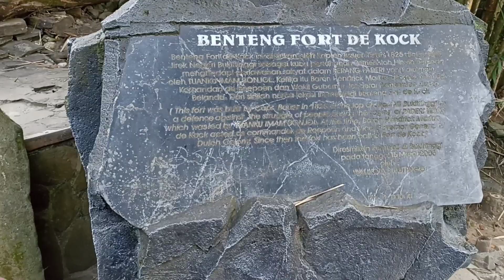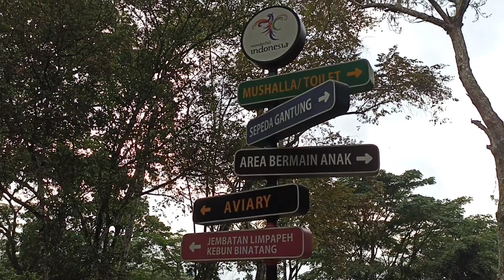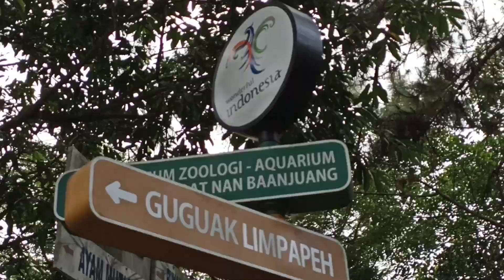BENTENG FORT DE KOCK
Fort de Kock adalah benteng peninggalan Belanda yang berdiri di kota Bukittinggi Sumatera Barat.
Benteng ini didirikan oleh Kapten Bouer pada tahun 1825 pada masa Hendrik Marcus de Kock sewaktu menjadi komandan Dee Troepen dan wakil gubernur Jenderal Hindia Belanda, karena itulah benteng ini terkenal dengan nama Benteng Fort de Kock.
Benteng ini terletak diatas bukit Jirek yang digunakan oleh tentara Belanda sebagai kubu pertahanan dari gempuran rakyat Minangkabau terutama sejak meletusnya perang Paderi.